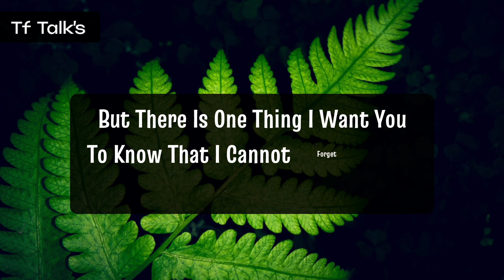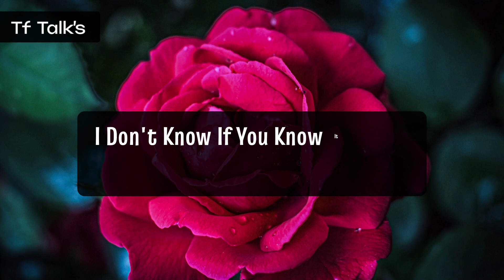Current thoughts and feelings of your person 😍 | There Are Many Things That they kept secrets..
divine feminine
twin flame